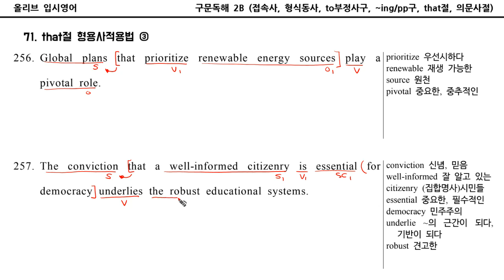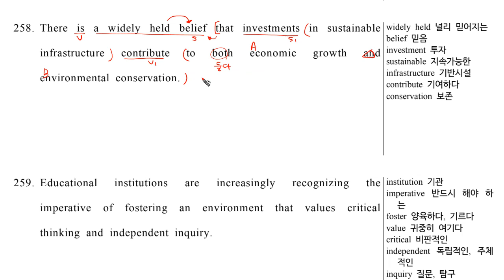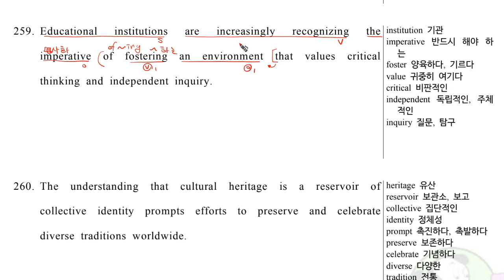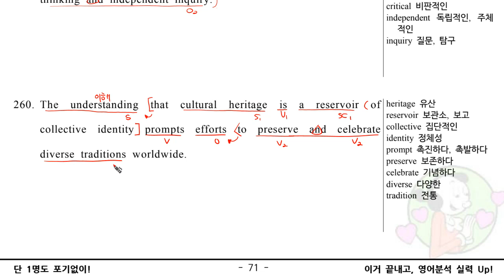구문독해2B Ch71